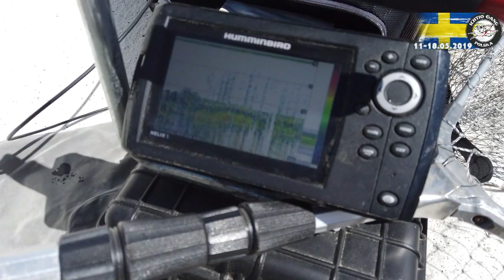TJARO Szwecja 2019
Wędkowanie na Tjaro SZWECJA 2019